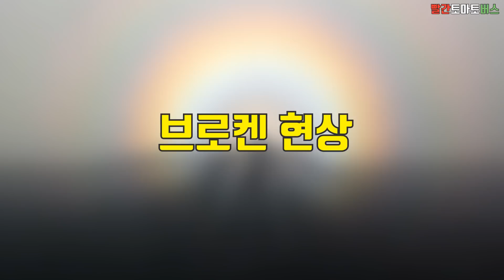[실화] 사람을 죽이는 유령버스 ｜빨간토마토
가상의 등장인물(제임스,로버트) 외 모든내용은 실화입니다.
해리포터에 나오는 마법사 구조 버스가
이 미스터리한 유령버스를 모티브로 나온 것이라고 하네요 😲

*소리가 듣기 어려우신 분들은 자막을💬 꼭 켜주세요!

* 빨간토마토도🍅 SNS를 합니다! 팔로팔로미이~!

*미스터리🕵, 신기한 이야기를 알고 계신다면

[사용된 음악]
1.Dark fog
2.darkness is coming
3.day of recon
[자료출처]
1.x-file A Ghostly British Double-Decker Bus Had Been The Cause Of The Accident
2.the spooky isles The Ghost Bus of Ladbroke Grove
3.위키백과 브로켄의 요괴
4.나무위키 영국의 유령버스